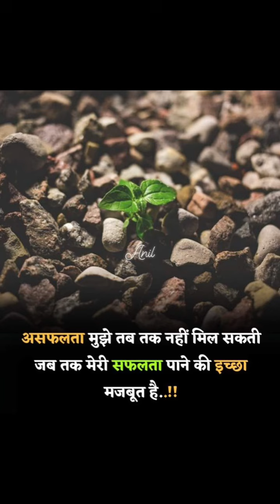ye wakt ki kaisi hwa chali